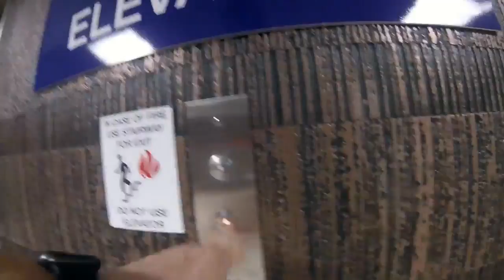#50: They told me to have an awesome day!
I've reloaded my previous video without glitches, which means I've made a few small changes. The clips are still only roughly in order, though it starts at #50 and .

Train's official music video for '50 Ways To Say Goodbye'. Click to listen to Train on Spotify: As featured on Train: The .